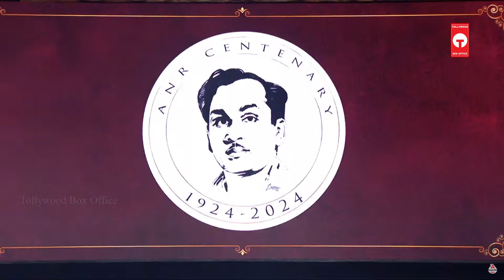Megastar Chiranjeevi Heartfelt Speech at ANR National awards Cermony | TBO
The legendary ANR Awards will honour Megastar Chiranjeevi, with the award presented by the one and only Amitabh Bachchan! 🙌

Celebrating 100 Years of ANR